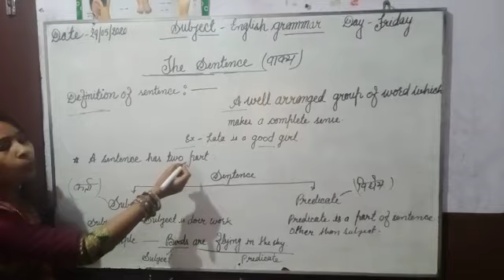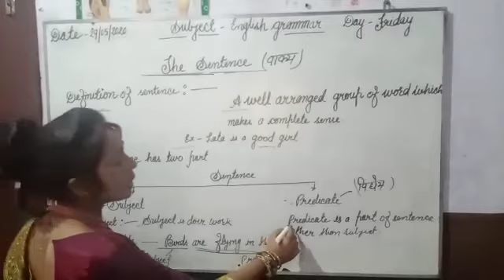CLASS -07 (ENGLISH GRAMMAR) The sentence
Video from NIRAJ KUMAR